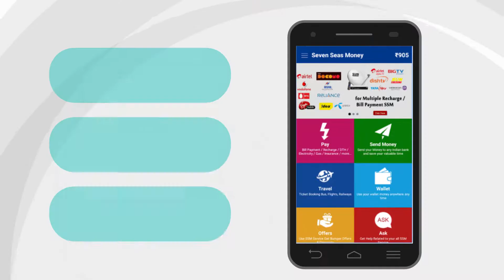✅Book Your Flight Tickets By Downloading Seven Seas Money | Startup-Pvt.Ltd | 2D Animation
Seven Seas Money App Helps You In Ticket Booking, Money Transfer And Many More Services